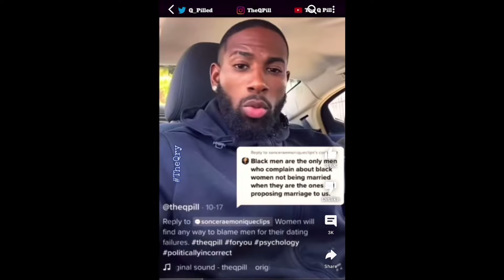This Is Why Most Black Women Are Single! #4